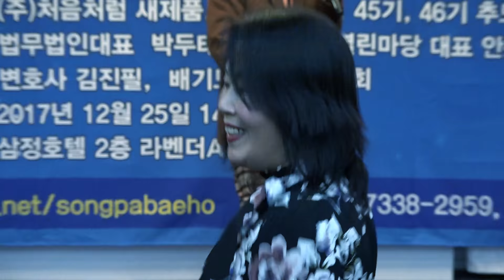홍보가수 한세월 밀어 붙혀 122회 배기모 정기모임 및 2017 송년회